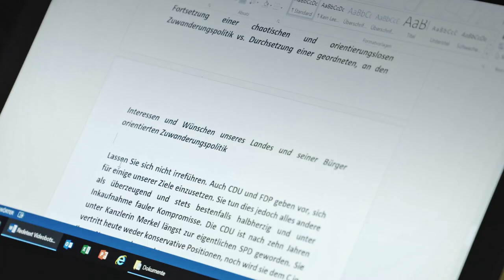Das ist doch schei**e!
Leck_01 aus den Rohmaterial-Archiven des Films MEUTHEN'S PARTY über Jörg Meuthens Landtagswahlkampf in Baden-Württemberg 2016.

TBC!